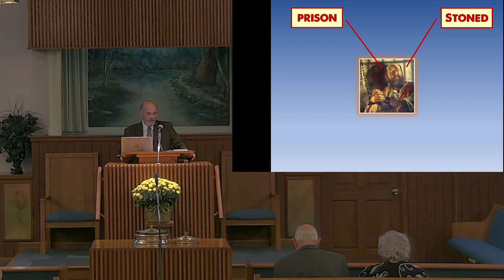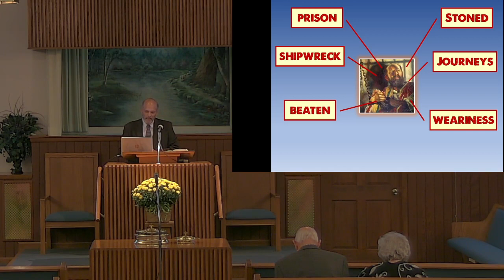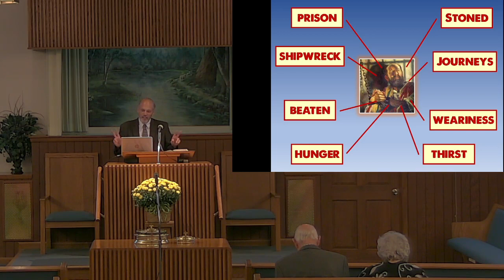10-16-22 PM Service